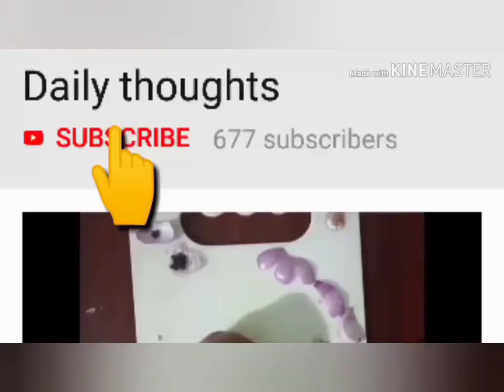నువ్వుల లడ్డు | Very Easy to make Sesame Seeds Laddu | Nuvvula Vundalu | तिल के लड्डू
HELLO EVERYONE 👋

Very easy to make sesame seeds laddu | Nuvvula Vundalu | నువ్వుల లడ్డు | तिल के लड्डू
hello everyone, in this video, you can watch a healthy sweet recipe (nuvvula laddu)
if you like, please support.

PLEASE SUPPORT